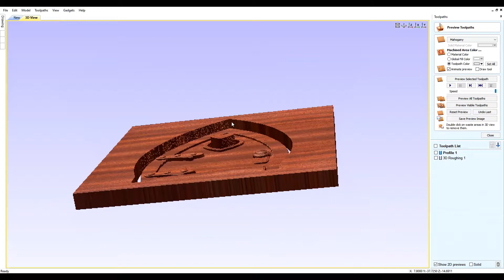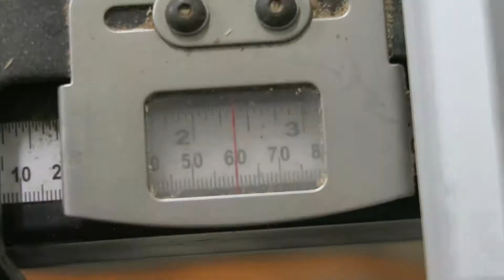RCNC Projects 052: A quick valentines love nest.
Just a quick little video of RoboCNC making a quick valentines gift.

Gewoon een snelle video van RoboCNC waarin we een Valentijns cadeautje maken.
Gebruik makend van een 3d Model van Design and Make.
3D CNC Freeswerk is iets wat wij bij RoboCNC in huis doen, dus neem snel contact op !

Interesse in freeswerk, graveerwerk of heel wat anders? Neem gerust contact op!

Like The Video? Thumbs up and subscriptions are much appreciated
And don’t forget to follow up on social media like Facebook Google+ Instagram or twitter.

Credits are not required but a respectful link back to this great creator: